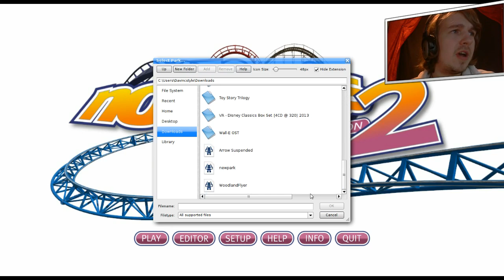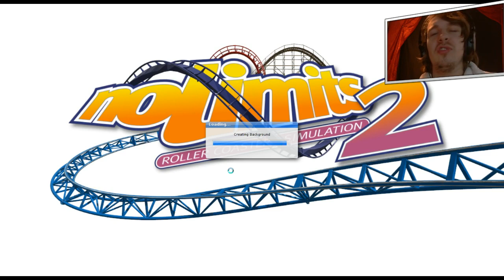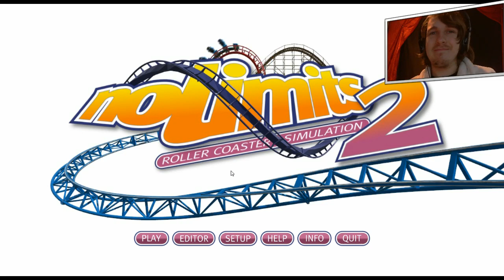DOWNLOADS UITPROBEREN - NO LIMITS #3